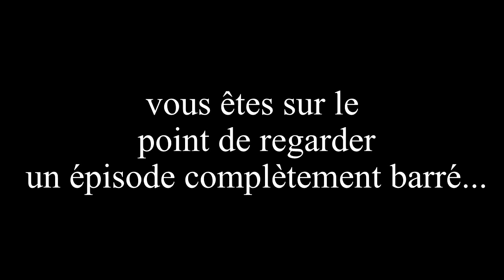Viewers World épisode 14 "Intro WTF, épisode barré, ça fait 21 ans que j'ai arreté de fumer..."